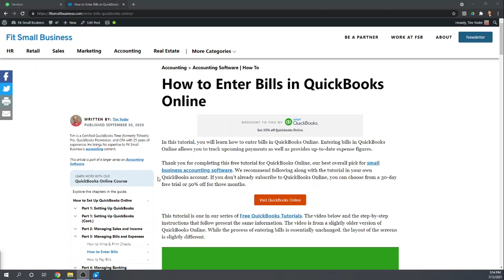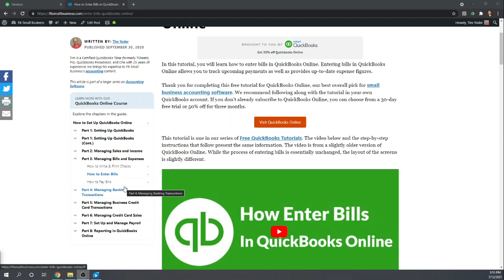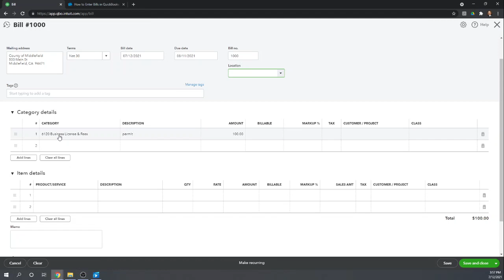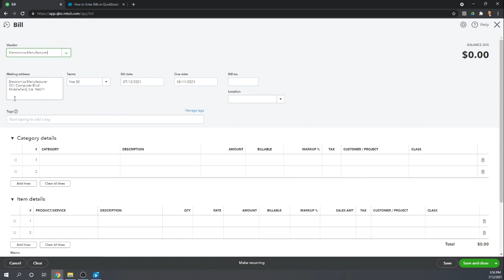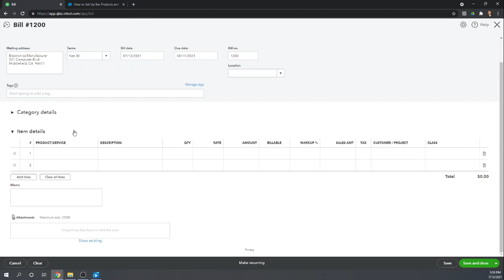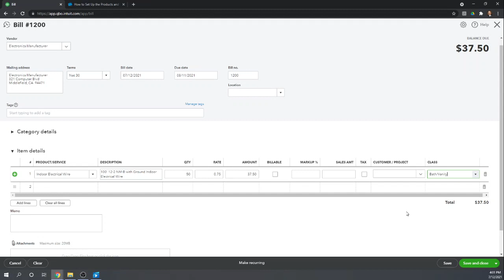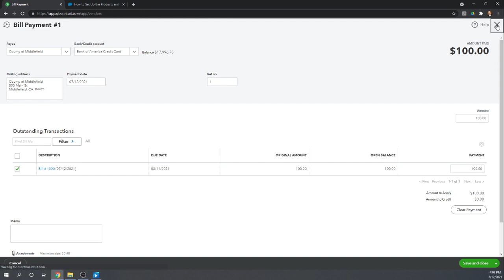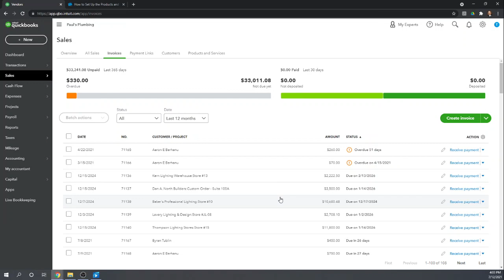Entering Bills QuickBooks Online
One of the many reasons why business owners purchase QuickBooks is to gain better control over their expenses.  By entering bills in QuickBooks and paying them as close to the due date as possible (without being late), you will also have better control over your cash flow.  It is beneficial for a business owner to hold onto cash as long as possible.  You never know when an emergency might occur and if you don’t have an available line of credit or cash in your bank account then that emergency could ruin your business.